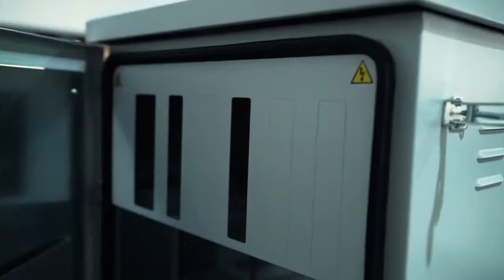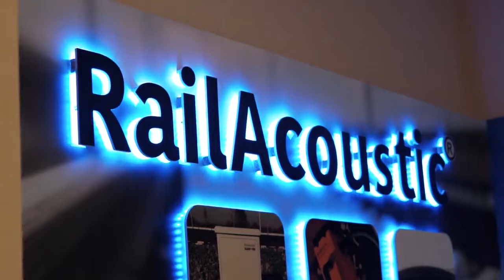RA RailAcoustic Broken Rail Detection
The new and most effective broken rail detection system, known as RailAcoustic® is designed and manufactured by Enekom. Apart from all other broken rail sensing methods, RailAcoustic works on the principle of applying a specific frequency of vibration to rails at a certain point and then sensing this vibration both from a sensor located near to the signal injection point and from another sensor which is located at a far away point and correlating both detection results and reaching to an accurate and precise final conclusion.

Most basic characteristics of the RailAcoustic® broken rail detection system are as follows;

It can be used satisfactorily at the continuosly welded rail systems and also at the conventional railway lines with approximately 1 Km apart insulated joint rail segments.

It can work independently from the ballast resistor value,

The system works completely isolated from the electrical properties of the track and it can sense the broken rail segments on any AC, DC or unelectrified tracks,

The system modules can easily be installed or dismantled without any damage to the rails,

Performance tests have been completed satisfactorily on an existing high-speed railway track which is in compliance with the UIC60 standards,

It works effectively, reliably and responsively under all weather conditions.